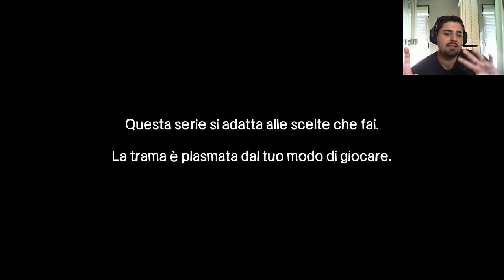The Walking Dead - Ep. #7 - Addio alla gamba!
Ed ecco una nuovissima serie su un gioco FANTASTICO di cui mi sono innamorato xD... Questo gioco ha un casino di colpi di scena e si presenteranno anche delle scelte che comporteranno un determinato finale al gioco... Spero che vi piaccia perchè io sto gioco lo sto amando *-*...
In ogni caso per tutti quelli interessati il gioco l'ho comprato su STEAM se non sbaglio a 10 euro tipo, o 9 euro, non ricordo xD... Comunque buona visione e fatemi sapere come vi pare
PS: Ringrazio Rexen per avermi fatto conoscere questo fantastico gioco xD